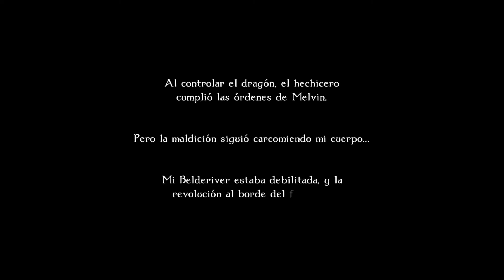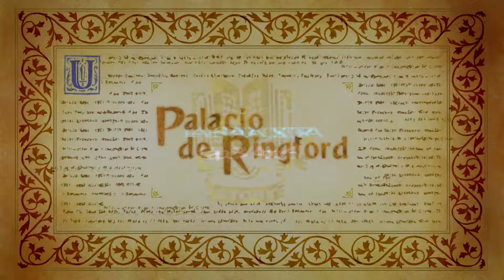Odin Sphere Leifdrasir-Libro La espada oscura -Oswaldo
Melvin quiere mi ayuda para derrotar a Mercedes, debería decirle que no merece la pena, total todos sabemos como acaba.